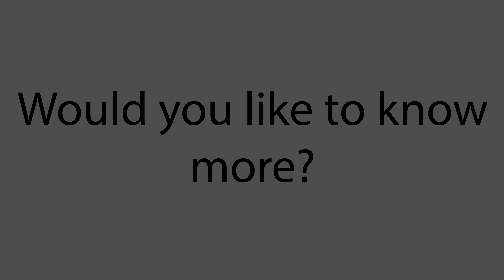The WAN Show intro (how it really happened)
This shows what happened during the recording of the WAN Show from Linus Tech Tips. It turns out that Josh, Kyle and Paul, were a significant part of it, and why they chose to use that 8-bit style animation, and not film it.

I'm not related to any of the mentioned channels, just a guy making fun of them.